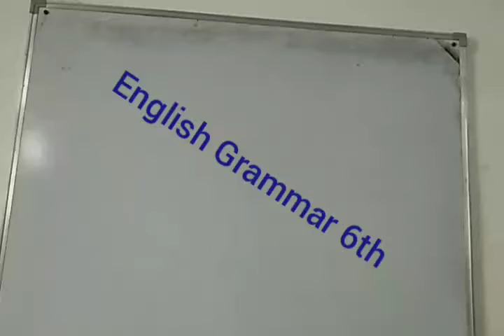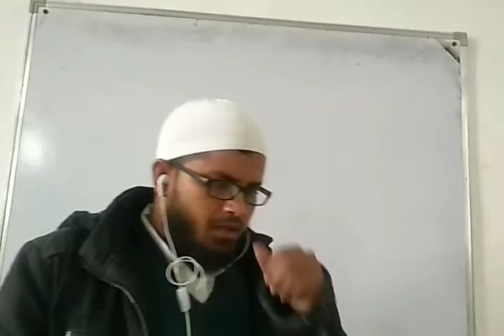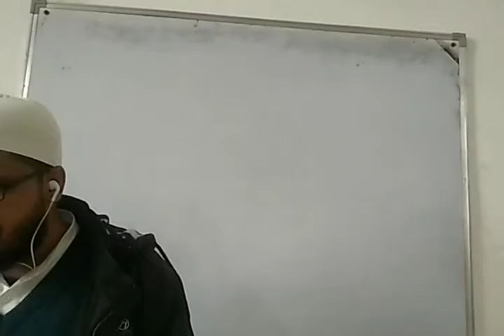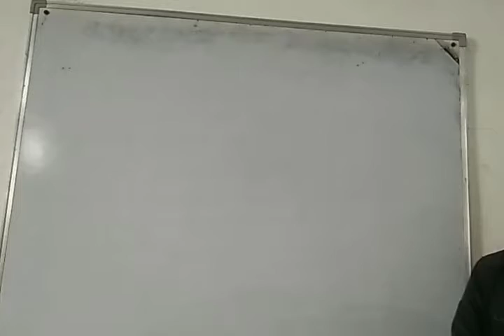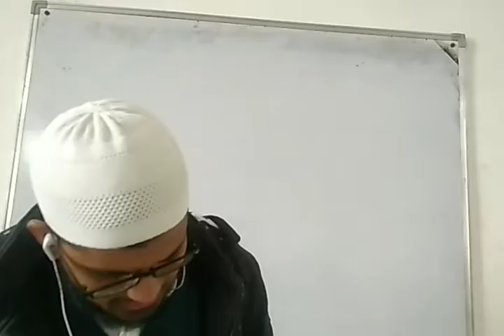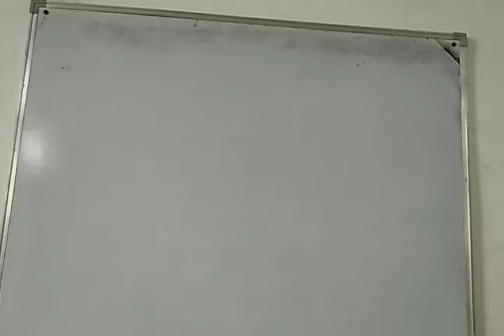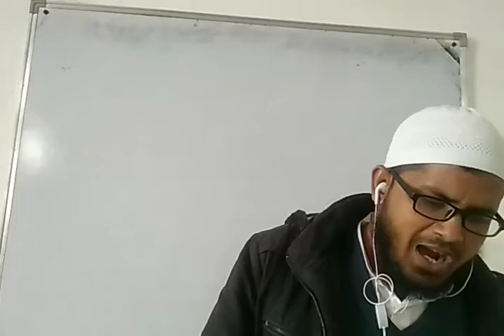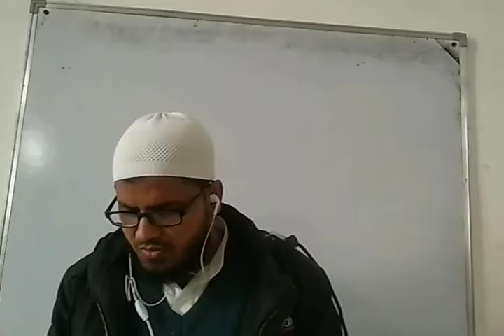English Grammar 6th 06/12/2020